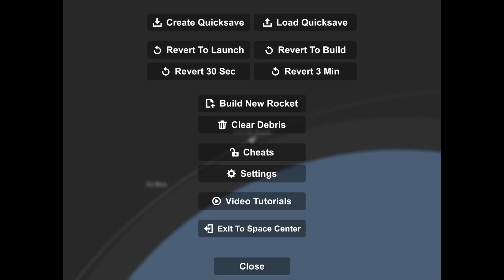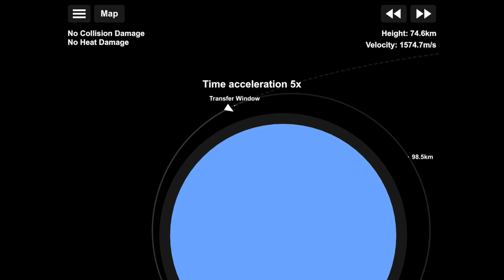SFS - Colonizing Jupiter part 1(suggested by @Crazyworlder)!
in this video im colonizing Jupiter part 1(suggested by  @Crazyworlder )!
plz consider liking and subbing cuz it took me a lot of time to film

u can use my BP in ur own vid but be sure to give credit like this:”​⁠@SFS-universe"